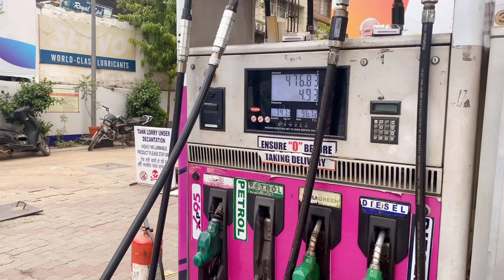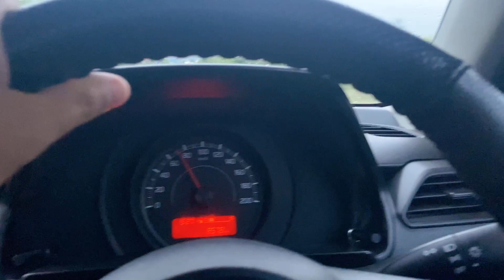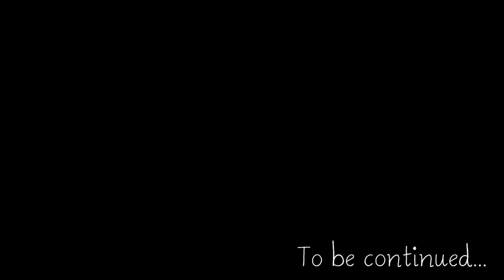Delhi to Mata Vaishno Devi Road Trip Day-1 || Itni bheed dekhi nahi kabhi || Desi Brood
My Vlogging Gear:

My tripod
My Mic
Bluetooth expendable
Shooting Phone